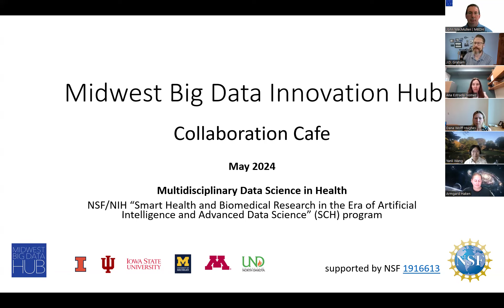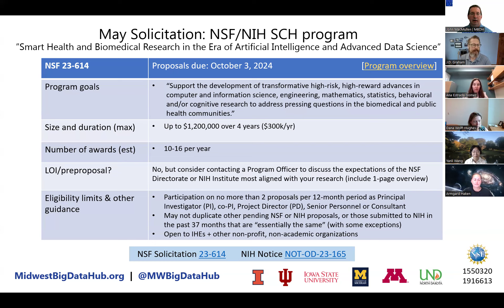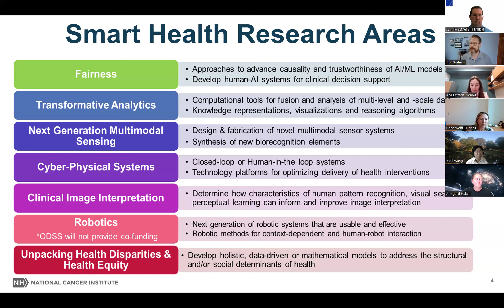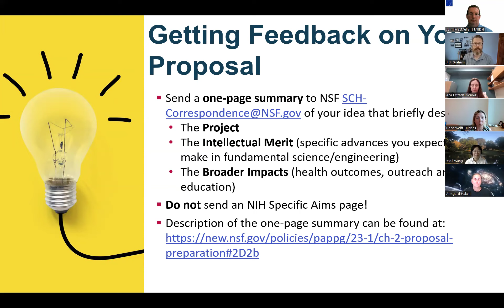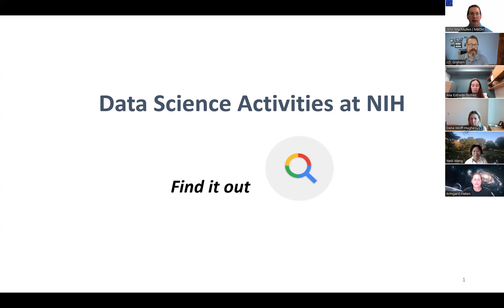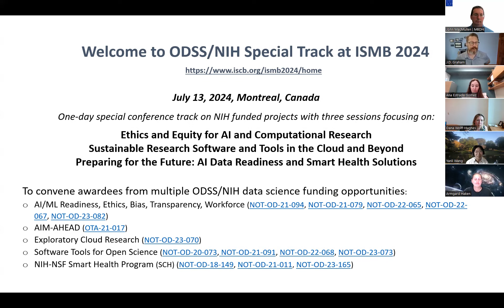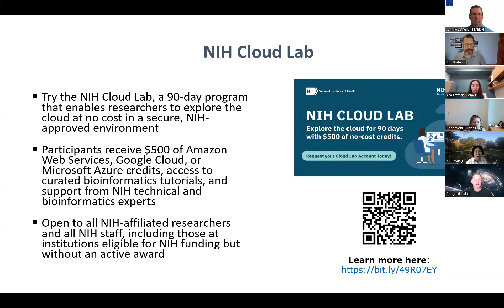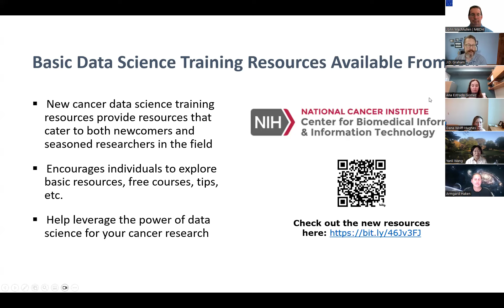MBDH Collaboration Cafe Webinar—May 22, 2024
May 22, 2024 | 2–3 p.m. CT/3–4 p.m. ET

Topic: Multidisciplinary Data Science in Health
Solicitation:
• NSF/NIH Smart Health and Biomedical Research in the Era of Artificial Intelligence and Advanced Data Science (SCH) (NSF 23-614)

Host: John MacMullen | MBDH Executive Director
Guest Presenters: Yanli Wang | NIH Program Director, Office of Data Science Strategy (ODSS); and Dr. Dana Wolff-Hughes | NIH Program Director, Epidemiology and Genomics Research Program, National Cancer Institute (NCI) Division of Cancer Control and Population Sciences (DCCPS)
Prior Awardee Guest: Ana María Estrada Gómez | Assistant Professor of Industrial Engineering, Purdue University

The Collaboration Cafe is a monthly webinar open to all that is focused on building a community of data science researchers in the Midwest and beyond to explore funding opportunities and develop proposals. We are focused on elevating early-career scholars, particularly from underresourced institutions, but everyone is welcome, including participants from industry, nonprofits, and government agencies.

The Collaboration Cafe is an informal meeting, but has some structured elements during each session, including a funding opportunity walk-through, researcher lightning talks, and a speed-networking segment.